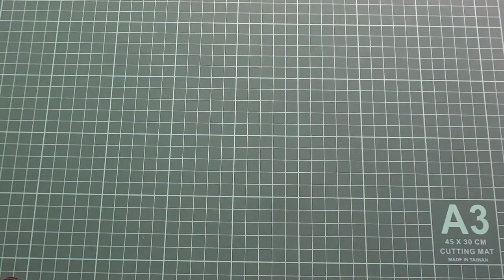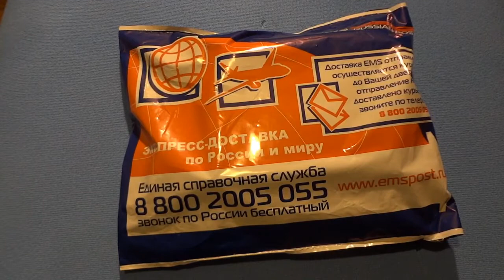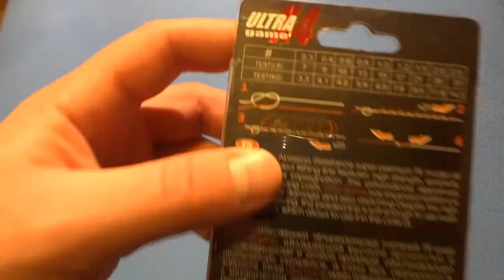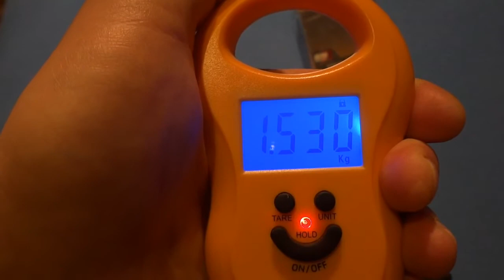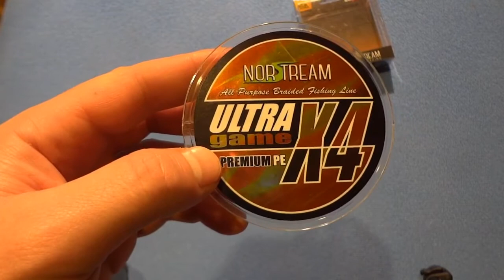Две блесны и шнурок.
Посылка с блесными Ривер Ролд 2.4гр.( River Old Tournament Vespa 2,4gr/27mm  2шт.) и ul шнур Norstream ultra game x4 0,3 130метров с заявленной прочностью 7lb, что сопостовима с 3кг., посылка от компании Мир Рыболова, отдельное спасибо сатрудникам компании и в частности Алексею.